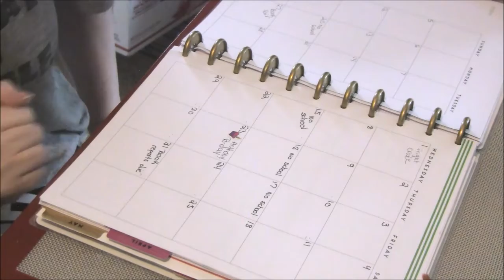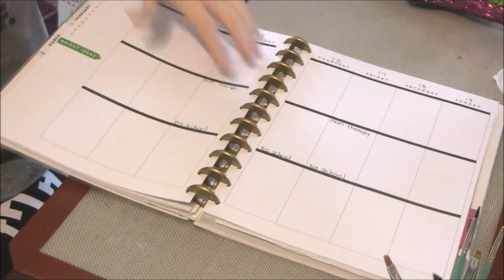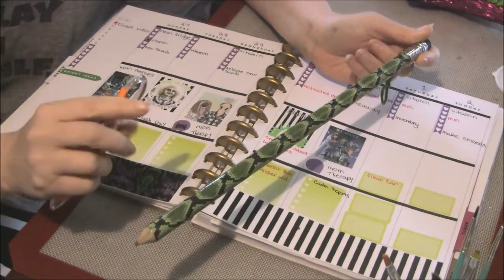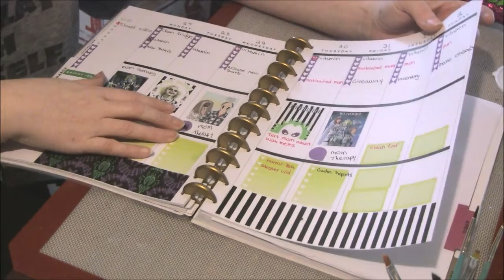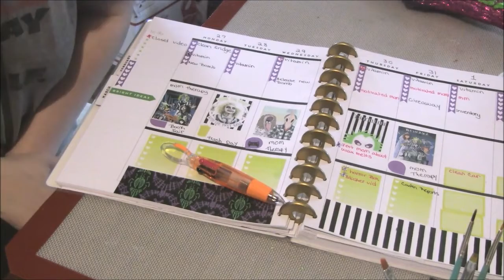march 2017 planner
An overview of my march happy planner.